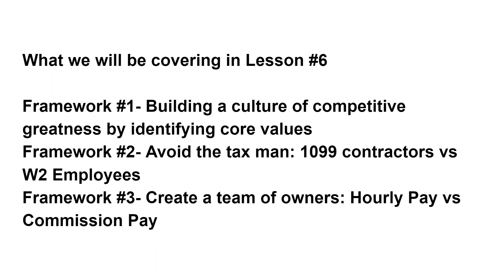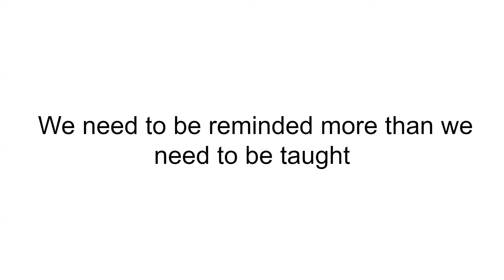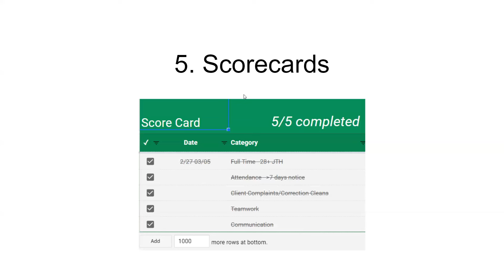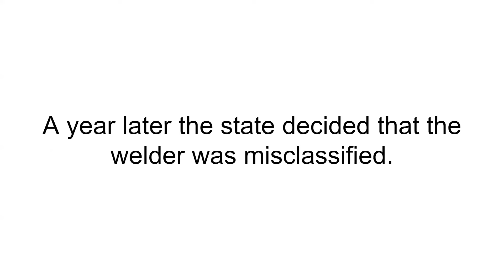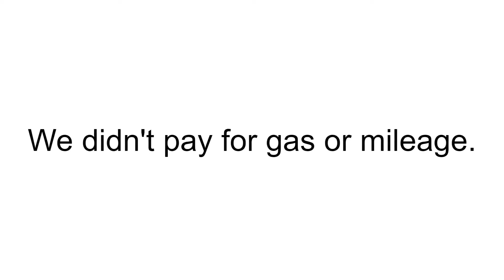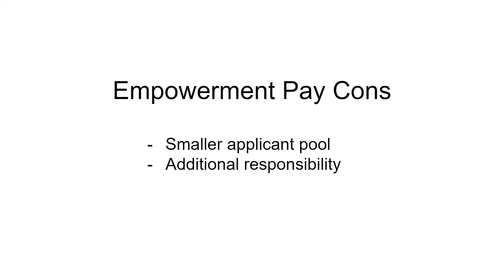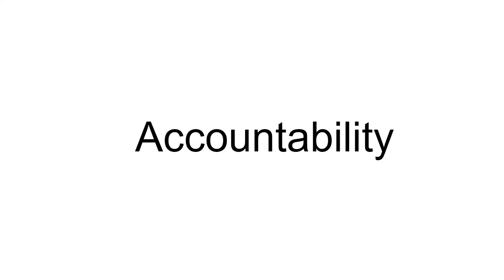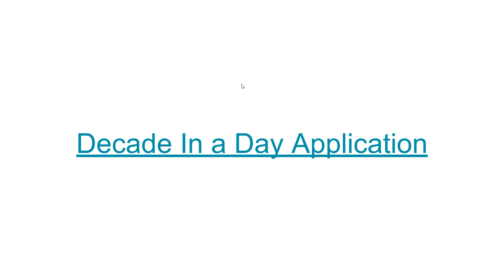Build a Cleaning Culture of Greatness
If you are looking to build a million dollar cleaning business check out my FREE masterclass.

Inside the masterclass you will learrn:

How to build an automated marketing funnel

A customized sales process that never has you do an inperson walkthrough again.

A talent recruiting system

A data tracking system.

How to train new cleaning techs.

How to find & hire a virtual assistant.

Plus amazing bonus's like:
How to transition cleaners from hourly to commission pay.

How to build an online booking funnel that converts into paying customers.

And the masterclass is 100% free…

There is no pitch.

If you want the longer, unedited audio version of this you can check out my podcast